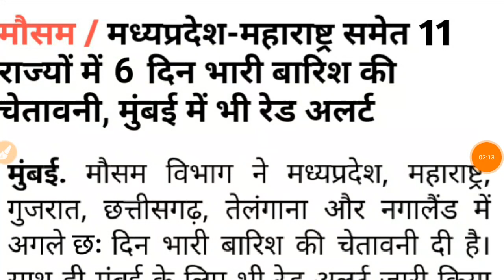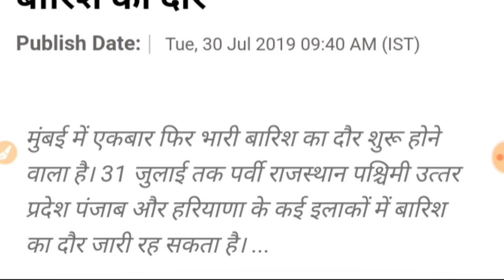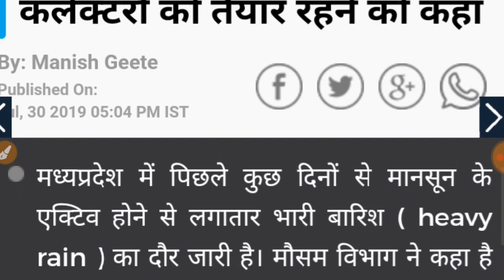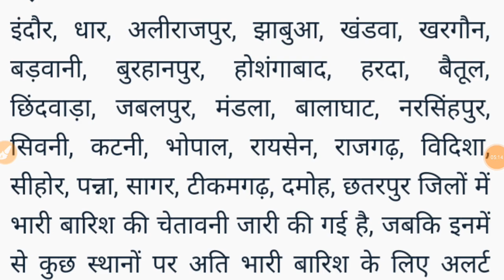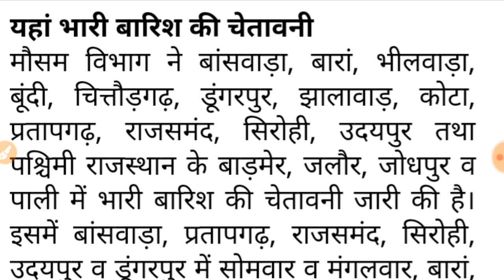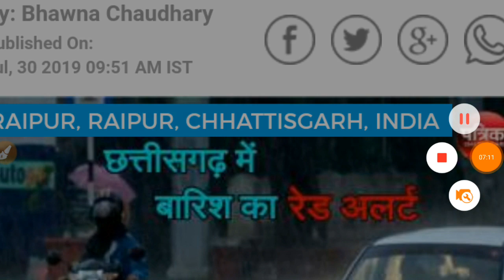2 से 5 अगस्त तक आएगा तूफान, मौसम विभाग की चेतावनी । जानिये कहाँ कहाँ आएगा तूफान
मौसम विभाग का भयंकर हाई अलर्ट ।
2 से 5 अगस्त तक आएगा तूफान ।
देश भर में प्रशाशन सतर्क ।

सावधान !! .….

               देश मे कुदरत की आफत । कई इलाकें हो जायेगे अब तरबतर, जब मानसून बरपाना शुरू कर देंगा कहर । मौसम विभाग की रिपोर्ट में आया भयंकर बारिश को लेकर अनुमान । कहा देश के हिस्से अब हो जाएंगे कुदरत की चपेट में । साथ ही भयंकर तबाही को लेकर जारी किया हाई अलर्ट ।

मौसम ने बदला भयावह मिजाज, आफत हो गया देश के लिए मानसून । मानसून से हो रही जनहानी । अब तक हुई 327 की जनहानी । बिहार में 114 व असम में 93 की जनहानी । आगे भी हो सकती है जनहानी ।

अब बचो ! तूफान से
रहियेगा अब आप हर जगह सावधान !
देश के लिए खतरा । तूफान ले रहा जान । तूफान की रफ्तार हुई 100 के पार , जनजीवन हो गया प्रभावित । असम , बिहार के कई इलाके हो गए तबाह ।

   जानिए कहाँ कहाँ आएगा तूफान
             कहाँ कहाँ जारी हुआ हाई अलर्ट

                    इन इलाको में आएगा तूफान :- महाराष्ट्र, कर्नाटक, गोवा, नागालैंड, मध्यप्रदेश, हरियाणा, उत्तरप्रदेश, हिमाचल प्रदेश, असम, बिहार व राजस्थान में आएगा तूफान । 11 राज्यों को सतर्क रहने के निर्देश ।

मौसम विभाग रिपोर्ट ___________________________________________________________________________________________________________
मौसम विभाग अनुमान से - छत्तीसगढ़ में भारी से भारी बारिश हो सकती है. वहीं हिमाचल प्रदेश, उत्तराखंड, पंजाब, हरियाणा, चंडीगढ़, दिल्ली, उत्तर प्रदेश, गुजरात, मध्य प्रदेश, विदर्भ और ओडिशा में तेज बारिश हो सकती है.

                     ।। धन्यवाद ।।
                                     । जय हिंद ।। जय भारत ।
                                              ।। वन्दे मातरम ।।

Big Update
Today Big Information

तेज तूफान,महावत,चक्रवात सभी एक साथ 6 दिन रहिएगा सतर्क, बहुत ही बड़ा तूफान ।
सभी लोग देखिये ।

देश मे आने वाला है भयंकर तूफान ।
विभाग की चेतावनी जारी !!!
भयंकर तूफान !!
मौसम विभाग का हाई अलर्ट :- 11 बड़े राज्य में भयंकर तूफान 2 से 5 अगस्त तक आएगा ।

तूफान ! सावधान !
                महाराष्ट्र , गुजरात, राजस्थान ,यूपी समेत 11 बड़े राज्य होंगे अंधड़ से प्रभावित । कुदरत बरसाने वाला है कहर !

भयंकर तूफान , भयंकर खबर ।

     बारिश के साथ आएगा तूफान ।
2 अगस्त तूफान खबर !
मौसम विभाग रिपोर्ट :- 11 बड़े राज्यो में हाई अलर्ट । पिछले कुछ दिनो मे अंधड़ व बारिश कई प्रकार की हानि हम को देखने को मिली । आने वाले कुछ दिनों में भी इसी प्रकार का वातावरण हमको देखने को मिलेगा । इसलिए हमारी तरफ से हाई अलर्ट जारी किया जा रहा है जहाँ पर आप सतर्क रहियेगा  । उतर प्रदेश ,गुजरात, महाराष्ट्र ,ओडिशा ,राजस्थान, मध्यप्रदेश , कर्नाटक ,आंध्र प्रदेश ,केरल ,तेलंगाना ,पंजाब , उत्तराखंड ,हरियाणा ।

1. खुली जगह में तूफान आने के समय रहे ।
2. सुरक्षा के आपके पास जो भी तरीके हो वह तैयार रखे ।
3. हाई अलर्ट में आप पहाड़ वाली जगह पर न जाये ।

       करे ।

This Video Is Mosam Information. Public Information. Latest Mousam Vibhag RIport Agami 6 Day In Risk Day Because Tufan And Rain In  State .All 11 State In India . uttar Bhart me aagami 6 Din Kafi Khatarnak Honge .Kyoki 6 dino me Kudrat Purn Rup Se Apna kahar Batayega . isliye Vibhag Ne Alert Jari kiya. Main Vibhag RIport Savdhan . Difficult Day Later 6 Day. High Alert ...

Exclusive News